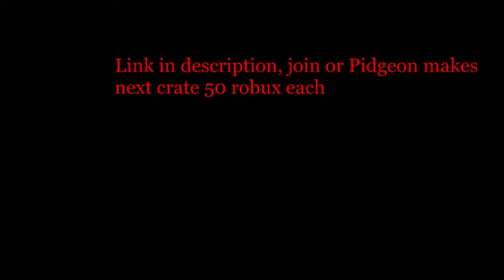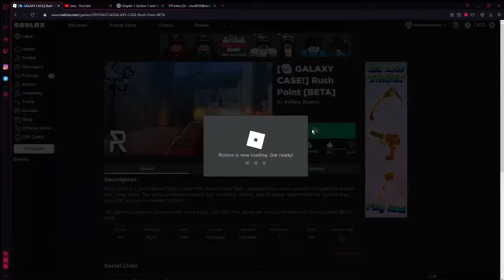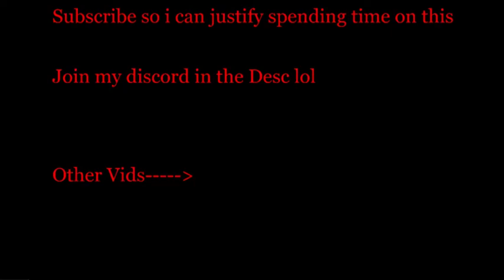12k+ Credit Opening On Galaxy Crate! | Rush Point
I open 12k credits worth of boxes, find out whether im gunna cry myself to sleep or not

Sorry for quality, next vid will be better